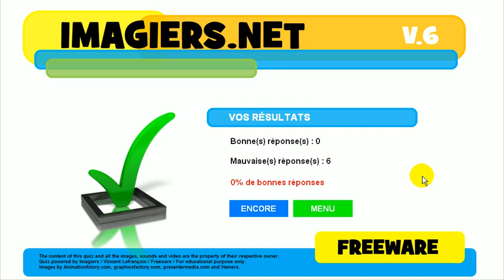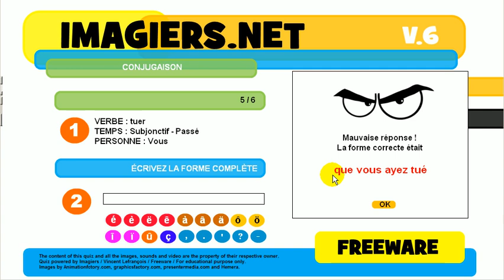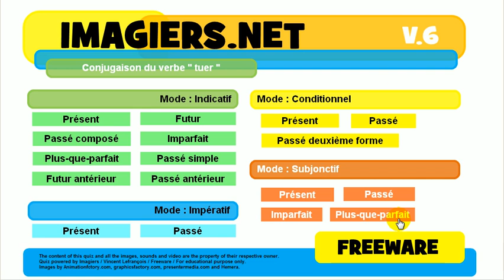Imparare il francese # Coniugazione # tuer